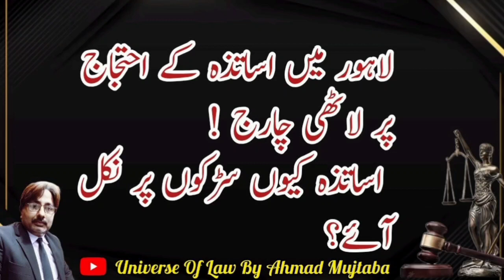Teacher's Protest In Lahore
In this video we will see that how teachers are making protest in Pakistan for thier rights.
The major issue arise in pension because some teachers are facing problems in thier pension amount which is leave encashment.
some other issues are involved in whole proceeding which is like privatization of the government schools.
So in this video i have given the whole reasons of the protest whihc is teacher's protest in lahore